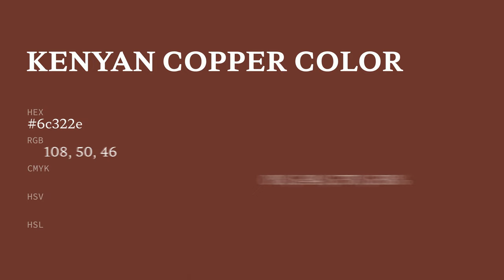Kenyan Copper color 6c322e hex color - Red color - Cool color 6c322e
What color is Kenyan Copper ? 6c322e hex color - Red color - Cool color 6c322e

Hex 6c322e Color Code is also known as Kenyan Copper color.